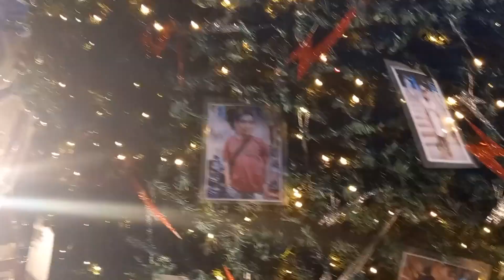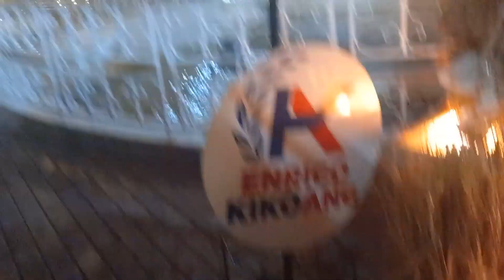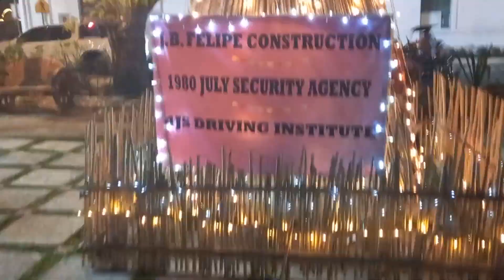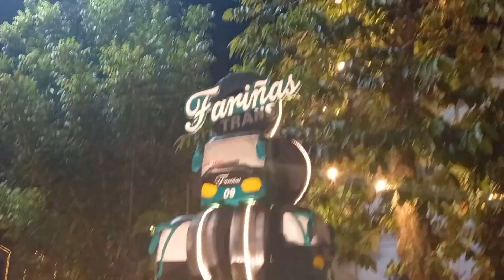Laoag City Provincial Capitol Christmas tree FESTIVAL OF LIGHTS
LAOAG CITY (PIA) – Adding more to the festivities in Ilocos Norte, the 40-ft Christmas tree situated at the Provincial Capitol was lighted on Monday, December 12.
The switch-on ceremony was led by Department of Tourism (DOT) Secretary Christina Garcia-Frasco and Governor Matthew Marcos Manotoc, along with DOT and local officials.
In her message, Frasco cites the resilience of the Ilokanos amidst the health crisis that hit the country for two years and some natural calamities.

“I believe that is not only a celebration of Christmas but also of all the victories that you have had these past few years. First, we have survived and thrived amidst the COVID-19 pandemic and various calamities that have come upon our shores. Second, we have the blessing for our families. Third, we welcome a new era of development for the Philippines under our President Ferdinand Marcos Jr,” said Frasco.
She goes on to say the long-standing friendship between the Province of Ilocos Norte and her homeprovince, Cebu and assures the Ilokanos of support from the tourism department for continuing development under the Marcos administration.

“We have a very deep affection for Ilocos Norte. You can be rest assured of the full and unequivocal support of the DOT. We join you in celebrating the hope and the joy of the Christmas season,” ended the tourism chief.

Aside from the lighting ceremony, the grandest celebration of festival dances in the province is re-launched and is set to return in 2023 in celebration of the 205th foundation anniversary of the province.
During the Christmas tree light-up, the audience is given a glimpse of the festivities for the “Tan-ok ni Ilocano” festival with some dancers from different towns and cities.

Moreover, other festivities are slated for the coming days such as the fireworks display to on December 31 to usher in the new year. (JCR/AMB/MJTAB PIA Ilocos Norte)

AUTHOR

Ma. Joreina Therese Blanco
Writer
Region 1

Ma. Joreina Therese A. Blanco is an Information Officer II of the Philippine Information Agency Ilocos Norte Information Center based in Laoag City, Ilocos Norte. She is currently the Information Center Manager of PIA Ilocos Norte.